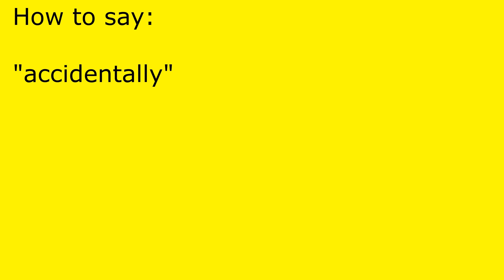How to pronounce accidentally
accidentally pronunciation.